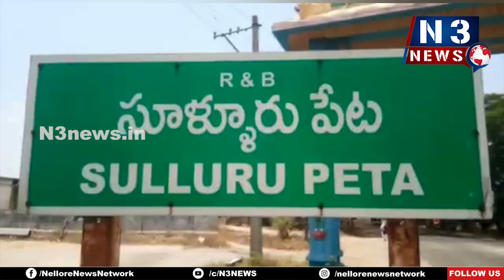సూళ్లూరుపేటలో శ్రీరామనవమి సంబరాలు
బాలాంజనేయ స్వామి దేవస్థానంలో శ్రీ సీతారాముల కళ్యాణం